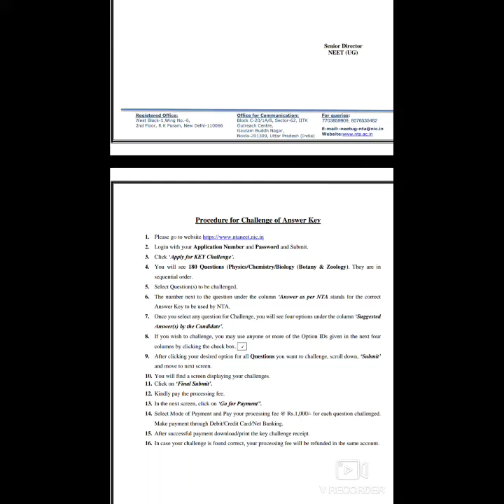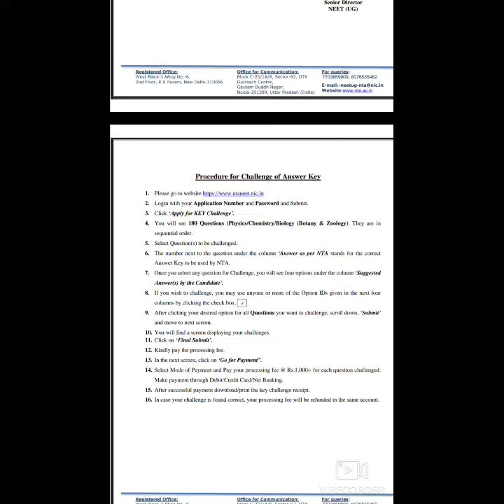NTA RELEASED NEET ANSWER KEY!!!!!!!!!!! நீட் ANSWER KEY வெளியானது !!!!!!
This Video is about Neet answer key challenge notice released by NTA.